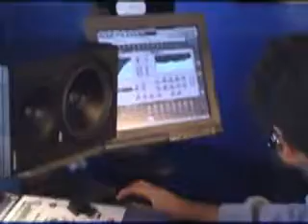THE BEAT by DANIEL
TELLIN IT LIKE IT IS.